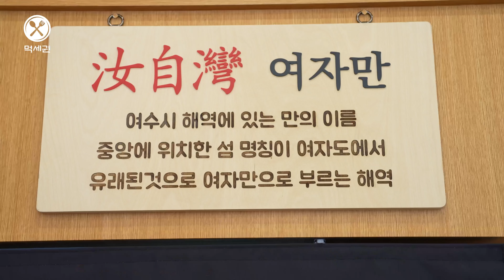역대급 퀄리티 장어덮밥이 1만원대?! 장어 양식장부터 직접 운영하는 갓성비 장어덮밥집 Best grilled eel rice bowl restaurant in Korea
장어의 기운을 제대로 느낄 수 있는 맛집을 찾았다.
서울 강서구 발산역 근처에 위치한 장어덮밥 전문점을 방문했다.

🖍️위치
서울 강서구 강서로 385 우성에스비타워 102호
  Google Map :

여자만 장어덮밥은 장어요리만을 전문으로 해온 전통있는 장어요리 맛집으로 굉장히 유명한 곳이다.
기운을 넘치게 만들어주는 장어덮밥의 맛이 궁금해서 방문하게 되었다.

서울 강서구 발산역 근처에 방문할 일이 있다면 여자만 장어덮밥을 추천드린다.

🖍️메뉴정보
장어덮밥(간장)
장어덮밥(고추장)

🖍️불펌 및 크롤링 금지 ⓒ먹세권